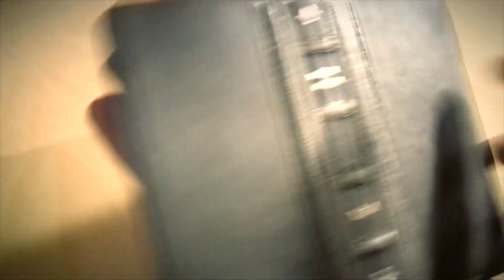BookBook iPhone Case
Ein kleiner Testbericht zum BookBook iPhone Case von Lars und Paul-Vincent.